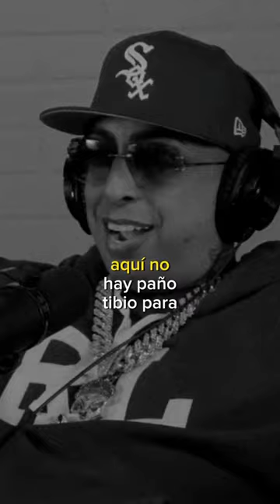𝐇𝐚𝐛𝐥𝐨 𝐞𝐥 𝐂𝐡𝐢𝐯𝐨 𝐝𝐞 𝐁𝐚𝐲𝐞𝐭𝐚 🐐